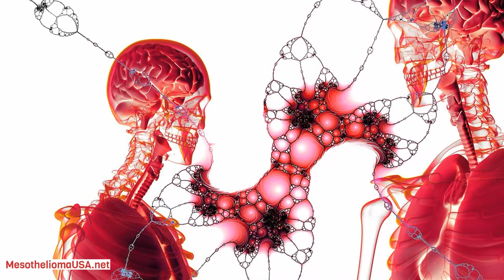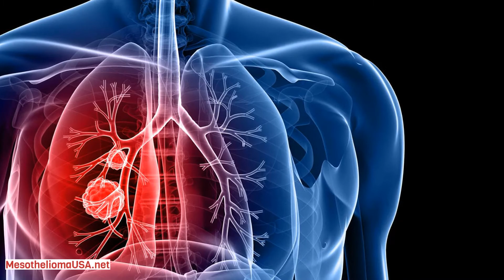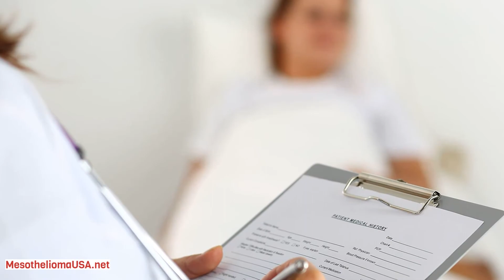Mesothelioma After Pneumonectomy - Left Extrapleural Pneumonectomy For Pleural Mesothelioma (Lepm)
Mesothelioma After Pneumonectomy

Objective.

We review our 24-year experience with extrapleural pneumonectomy (EPP) in the treatment of epithelioid malignant pleural mesothelioma (MPM).

Background.

Recent publications, particularly the MARS (Mesothelioma and Radical Surgery) feasibility study by Treasure et al, have questioned the safety and efficacy of EPP for MPM.

Methods.

An institutional review board–approved, prospective, single-center database was retrospectively reviewed. Descriptive statistics and Kaplan-Meier analysis of overall survival are reported.

Results.

From 1988 to 2011, a total of 529 patients with epithelioid MPM underwent complete resection by EPP as part of a multimodality strategy. Among these, 131 (25%) were women, and the median age was 59 (range, 17–79) years. Median postoperative hospital stay was 10 (range, 1–101) days. Twenty-six patients (5%) experienced 30-day or in-hospital mortality. Median overall survival was 18 months, with 1-, 3-, 5-, and 10-year survival rates of 67%, 28%, 14%, and 4%, respectively. Outcome by pathologic lymph node status (N, median overall survival) was N0: 224, 26 months; N1: 118, 17 months; N2: 181, 13 months; N3: 5, 7 months; Nx: 1, not evaluable.

Conclusions.

EPP has evolved as an effective method for macroscopic complete resection. This study confirms that lymph node status is significantly correlated with overall survival in patients with epithelioid MPM undergoing EPP and suggests that those with simultaneous involvement of N1 and N2 stations are at increased risk. This observation underscores the need for thorough staging of both N1 and N2 stations and has implications for revision of MPM staging criteria.